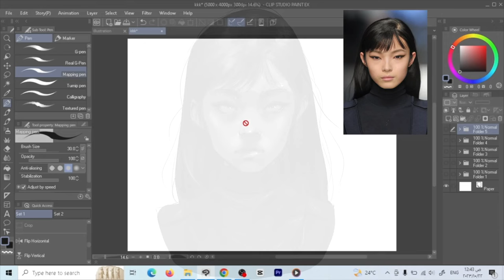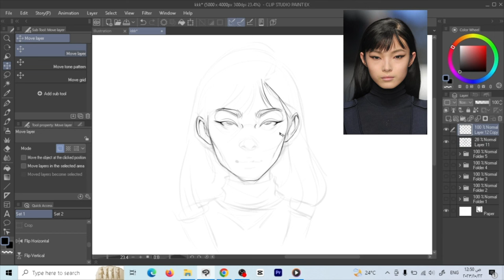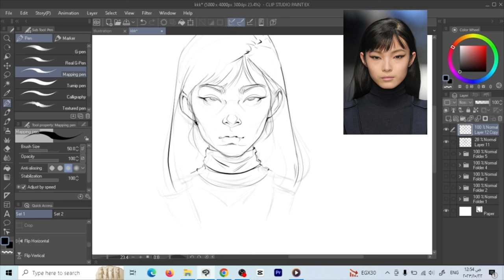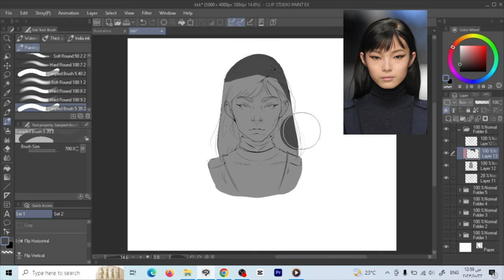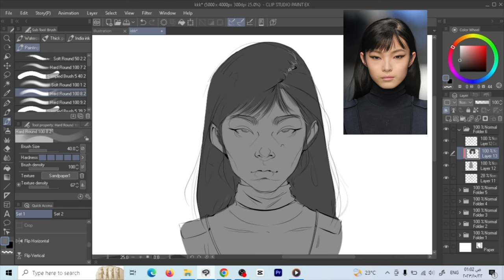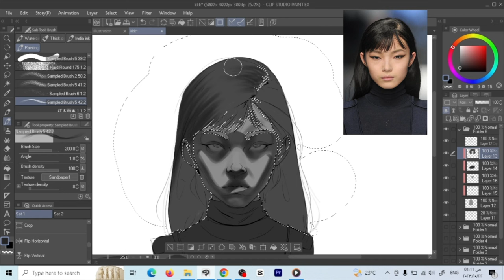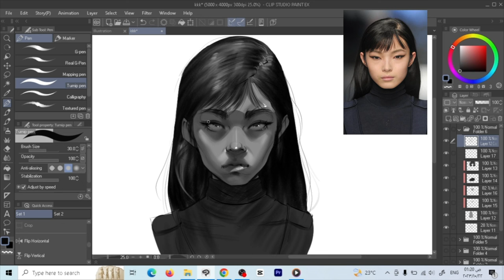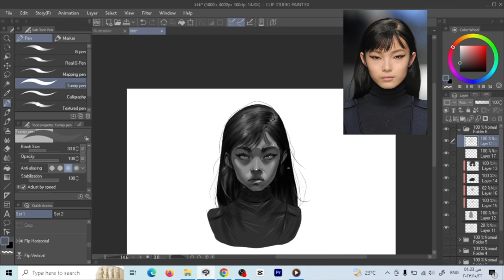HOW TO DRAW A PORTRAIT IN GREYSCALE !!! FULL PROCESS SKETCHING & PAINTING !!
Hello guys, im sharing the full time process of sketching and colring this portrait in grey scale using what i explained on the earlier video on how to shade light and form using a sphere and cylinder ... In this video, I'll be teaching you how to sketch step by step. I'll start by showing you how to create a basic skeleton, and then I'll show you how to add different layers of detail to your sketch.Sketching is a great way to improve your creativity and understanding of form. In this video, I'll teach you how to sketch like a pro by taking you through each step of the process. By the end, you'll be able to sketch step by step and create beautiful artwork that you'll be proud to show off! If you're looking to learn how to sketch, then this is the video for you! In this video, we'll walk you through the process of sketching step by step, covering the different stages of the sketching process. From roughing in to refining your work, you'll learn everything you need to get started with sketching! after sketching ill use what i have learnt about light and how it affects shapes to render a portrait from start to finish so you can guys follow along step by step in real time

If you're new to sketching, or if you want to improve your skills, this video is for you! By the end of this video, you'll have learned how to sketch a basic character, and you'll be able to create detailed sketches with ease! doing some sketching in real time, the whole process will be in real time so you can watch yourself the workflow of drawing and sketching stylized faces and portraits so step by step from start to finish on face structure and how to draw features tutorial on how to draw halfbody and anatomy ... how to make your characters look cool and beautiful process of stylizing a girl face and using new techniques to draw